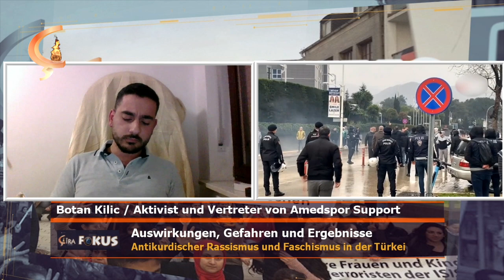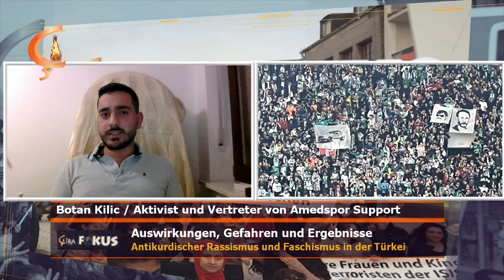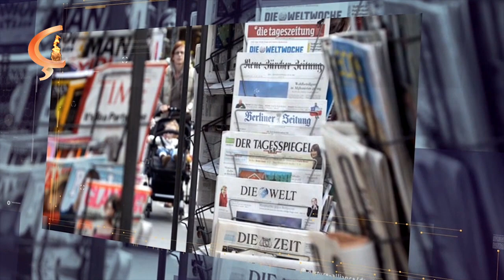Çira Fokus | Mêvan Botan Kilic